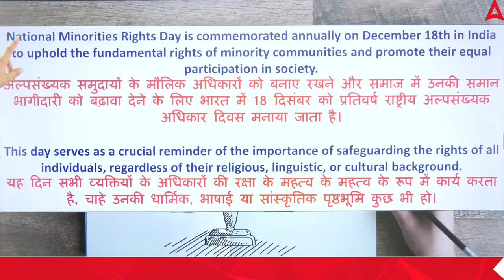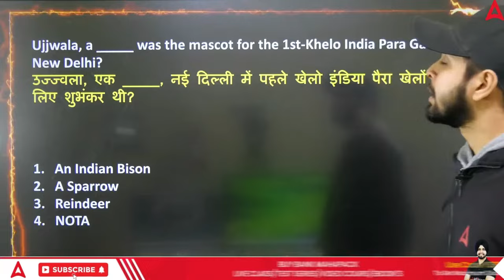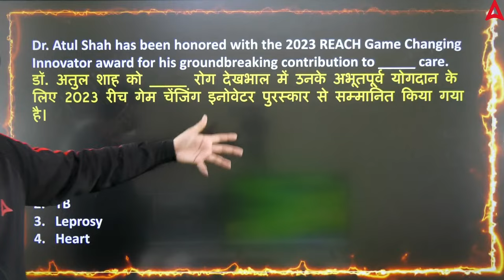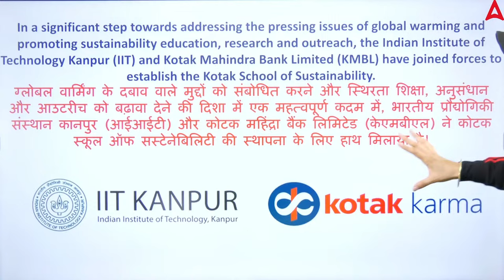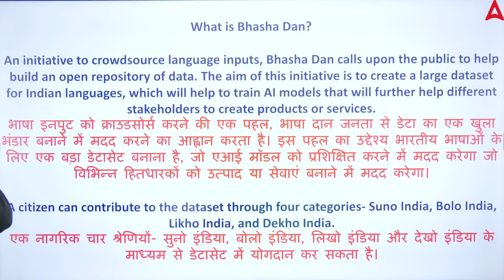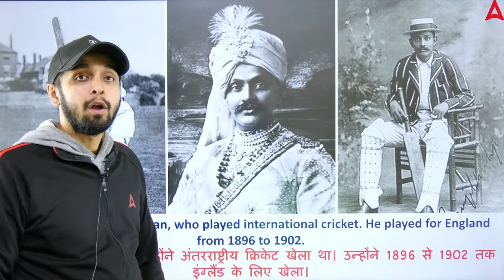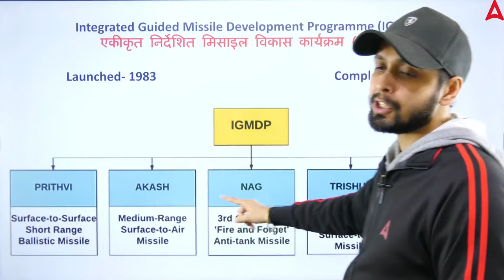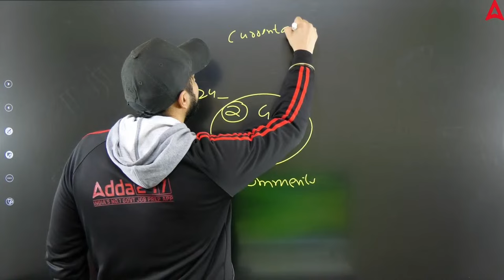19 December Current Affairs Today | Current Affairs for SBI, IBPS & Other Banking Exams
19 December Current Affairs 2023. Current Affairs Today with Static GK for SBI, IBPS, and Other Banking Exams Preparation and Recent Activities By Gagan Sir.

Current Affairs Topics we'll Cover in this Video are:
📕 National News
📕 Awards Current Affairs
📕 Banking Awareness
📕 General Awareness
📕 Government Schemes
📕 Sports Current Affairs
📕 Military Exercise
📕 International News
📕 World Affairs
📕 National News

00:00 Introduction
1:00 Minority Rights
2:45 International Migrants Day 2023
3:48 Goa's Liberation Day 2023
5:28 Current Affairs MCQs
17:47 Banking Awareness
24:06 National News/National Current Affairs